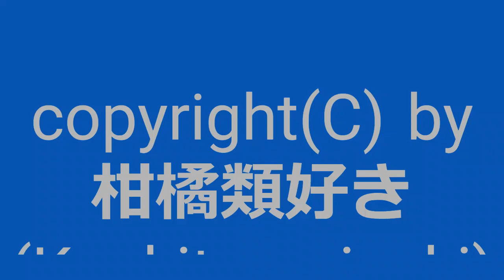【自作曲 / Original Music】『改BGM001』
昔作った曲を少し手直しして動画化しました。